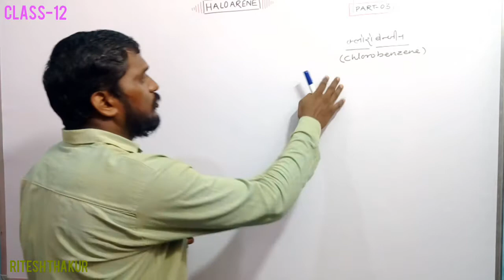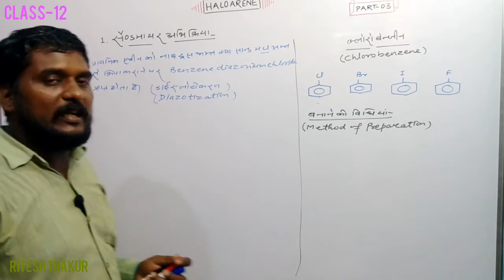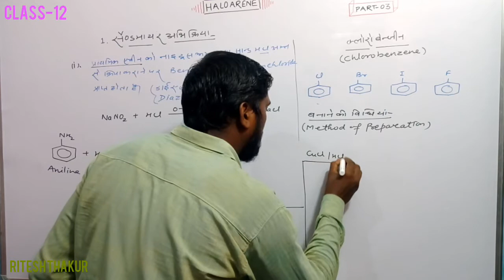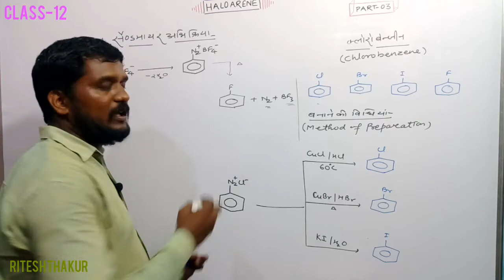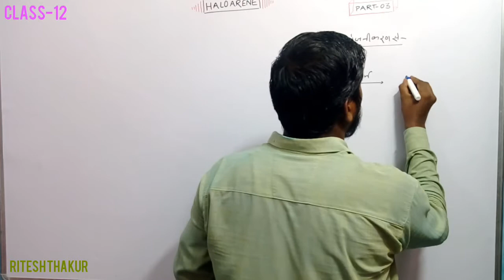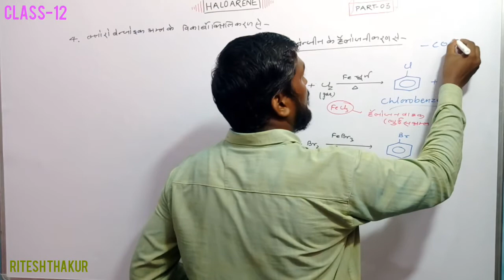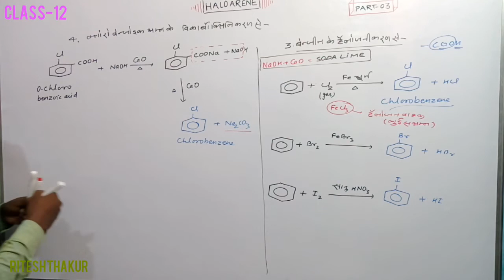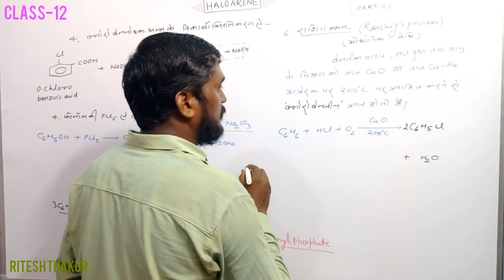🔥SANDMAYER'S GATTERMANN REACTION METHOD OF PREPARATION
This video is the 3rd part of haloarene . It explains different methods of preparation of haloarene including Sandmayer's reaction,Gattermann's reaction,halogenation of arene.
Thanking you